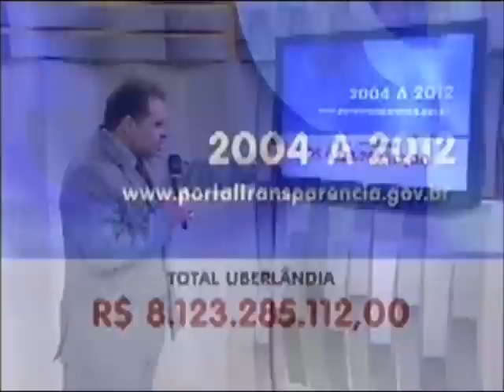Verbas do Governo Federal repassadas a Uberlândia entre 2004-2012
Comentário de André Silva para o programa Linha Dura de 20/09/2012